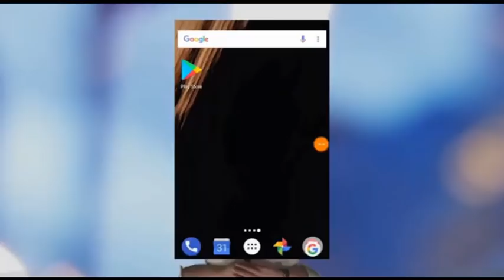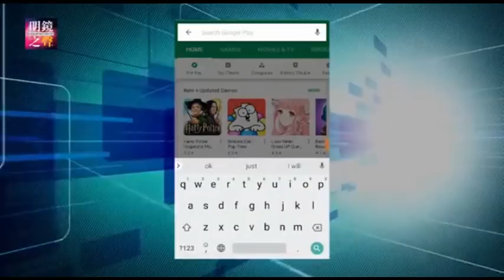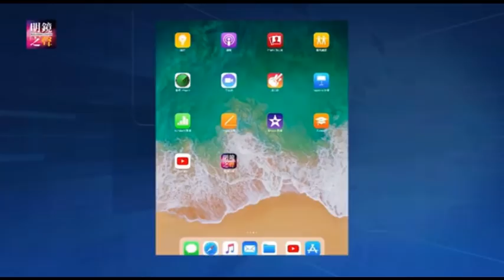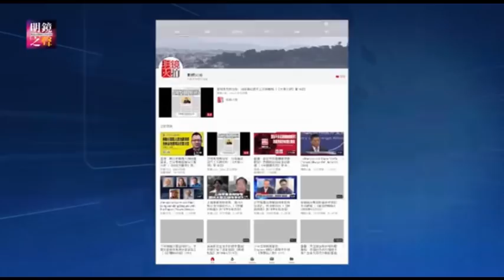明镜之声｜40年来的美中关系回顾（20190303-1）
题目：40年来的美中关系回顾 00:12

延伸阅读

明镜人物|公安部又抓自己人了，孟宏伟的部下在煎熬；被双规又被重用的公安部副部长

明镜要报 | 蔡英文：愿联日抗共！驻华大使在中国被骗了；习近平川普谁可以任性；周强或高调亮相两会，小崔前途引忧（20190303）

点点今天事 | 政治局臣伏，习总也不安，习近平川普谁可以任性；孟晚舟可否快速结案，免于引渡的机率（20190302）

01：00 天下看北京（周四）
03：00 专栏节目**（周日）
08：00 人文历史节目***（周六）
09：00 明镜书刊（周六）
10：00 纽约看天下（周一至周四）| 中国研究院（周五）伦敦看天下（周日）
11：00 明镜编辑部（周一至周四）| 文革史记（不定期）
14：00 大事小评（周五）
15：00 南央讲故事（周日）
15：30 华盛顿看天下（周五）
21：00 今天大新闻（周一至周五）
22：00 台北看天下（周日）
23：00 财经全观察（周一二四五）
不定时：点点今天事（每日）
**专栏包括：刘仲敬思想，寻找大饥荒、慢山微语、巴黎艺术
***历史包括：历史明镜、友渔读书、人生之中、网言网事

04：00 世界新闻
05：00 中国新闻
06：00 今日华尔街
07：00 全球新闻连报（每日）
14：00 中国新闻
18：00 今日华尔街2
19：00 全球新闻连报2（每日）